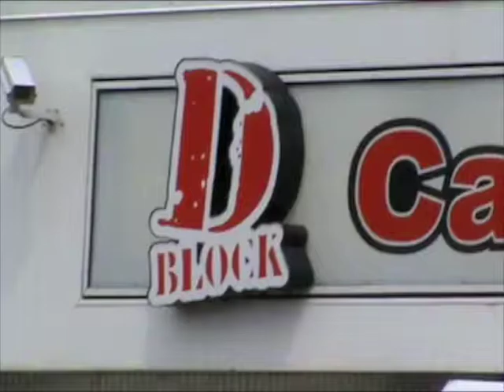WHO'S REAL - BEHIND THE SCENES- DRAG-ON VIDEO SHOOT